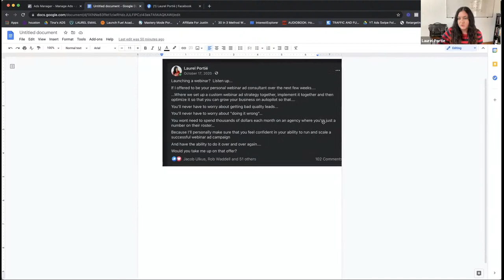Your Offer Will Be 20X Better After Watching This Jam Between Joel Erway And I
Offer not converting? You're not alone... I have helped 32 (YES, 32) students JUST this week re-do their offers.

I have a special treat today. I'm jamming with JoelErway on how to instantly make your offer irresistible using his very simple formula.